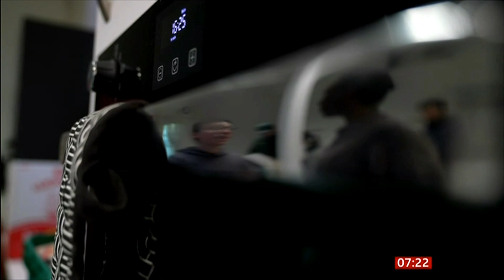BBC Breakfast : NEET not in education employment or training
NEET  has risen in the past year 872,000 16 to 24 years olds in the UK are not working or studying not learning not earning.

Young people have talked about experiences their challenges Skylar struggles to get her life on track saying she needs to get on with her life and to engage with people normally.

This weekend  l will get on with life engage with people normally:

Between the tide festival it's on today 24th August to the 25th Saltburn-by-the-Sea:

Enjoy between the tides festival I'm setting off at 11.30 arrival 11.50 hopefully the sun will appear for everyone.

Between the Tides Festival is a free festival of adventure and
exploration, imagination and messiness for children, young people
and their families.

Many of us have had bad experiences in care but it looks as though the traumas the  experiences are going to be heard to move on.

Listen to their stories there will be positive changes but it needs the right Authorities and Organisations the right people what'll undo many mistakes, loopholes etc.

The decade that sticks out like a sore thumb is the 80s.  1983 was mentioned on BBC Breakfast the year that haunts me but not anymore.

I'm  pleased that the vulnerable are getting acknowledged and their care plan might be, should be changed.

Margret Thatcher won her second term in office shergar the racehorse was kidnapped never to be seen again we said goodbye to the pound note and hello to the pound coin.

What a decade 1980s Sinitta said it was the best decade it was so much fun. I suppose I'm a blast from the past on a mission to help   the ones that can help me the general public.

Here's some information about the year 1983  from breakfast TV a special year for many but not myself although I'm not bothered :

Now that's what I call a musical comes to Canterbury next month and Brighton in December.

All l can say there's no such a word coincidence happy to know that was then but this is NOW it's simple as ABC :

Like an  Abba song"  thank you for the music"  lyrics of songs  mean a lot some based on true events , some connected to peoples lives . Enjoy NOW the present enjoy later the future:

Everyone likes New Order it's achievable

Take care